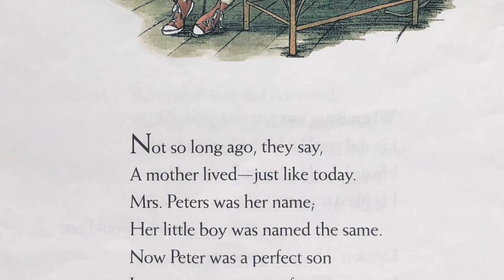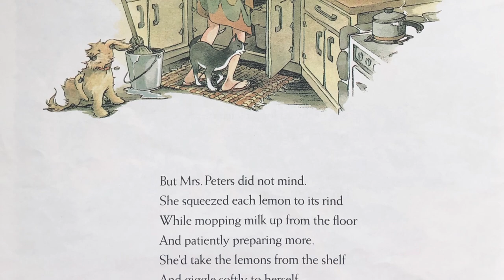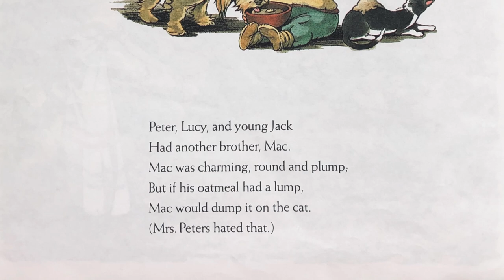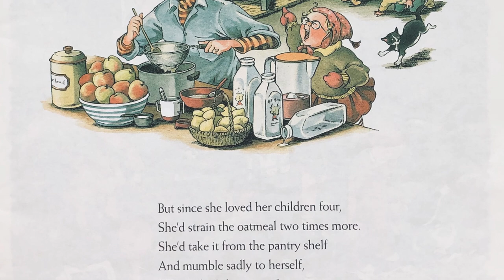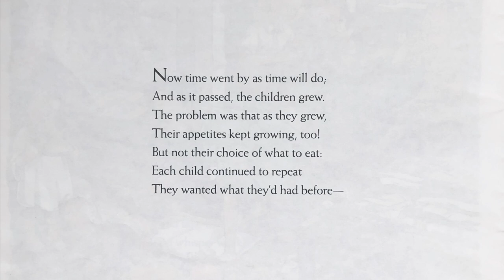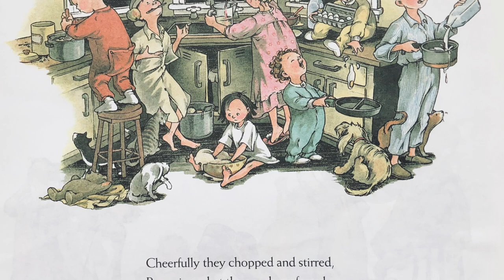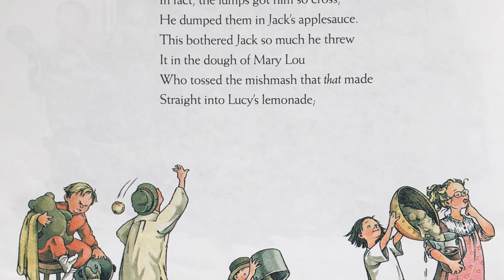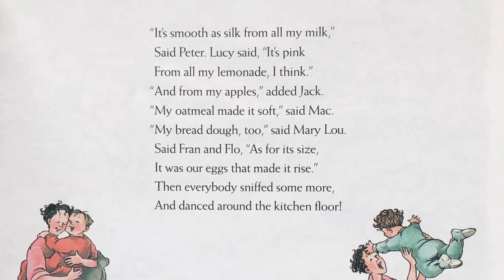The Seven Silly Eaters by Mary Ann Hoberman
The Seven Silly Eaters by Mary Ann Hoberman is about a family of picky eaters who find out how to work together.